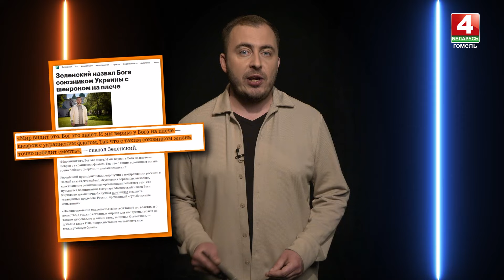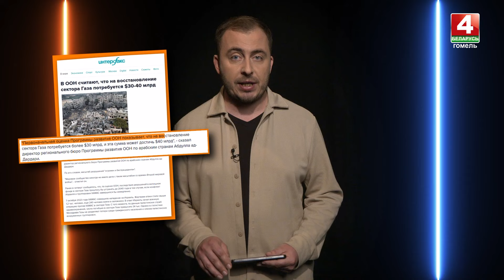НОВОСТИ-СЕТИ | ЭПИЗОД 36 | 07.05.2024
«Новости-сети» - разбор актуальной международной повестки на пальцах. Мы нарисуем новостную картину для, нейросети ее разукрасят.

В сегодняшнем выпуске:

- Французские солдаты уже в Украине?
- Вашингтон активно ищет замену президенту Украины Владимиру Зеленскому
- Минск опасается, что Североатлантический альянс может оставить свой военный контингент в Сувалкском коридоре
- Демократы хотят заменить Джо Байдена на Мишель Обаму
- Израиль собирается зачистить Рафах